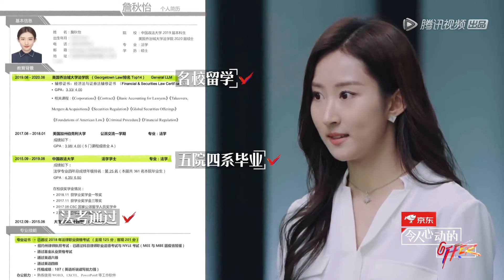对专业的热爱，令她们闪闪广光！offer里的女生太优秀了吧！|《令人心动的offer S4 An Exciting Offer》